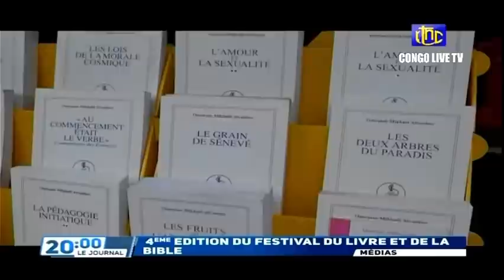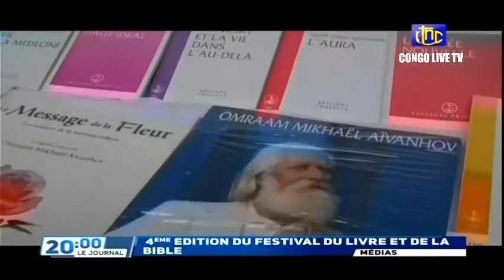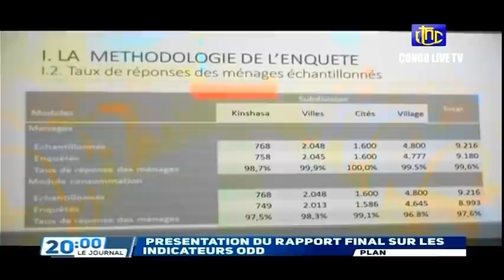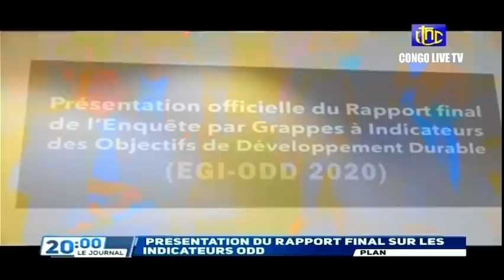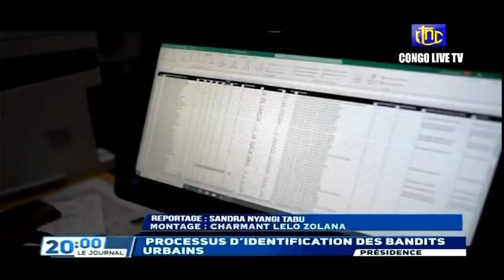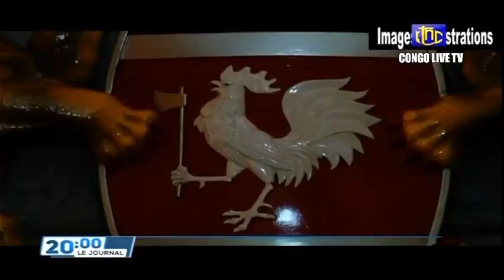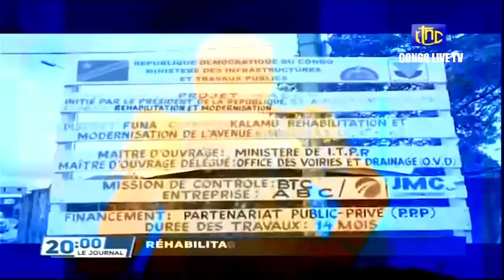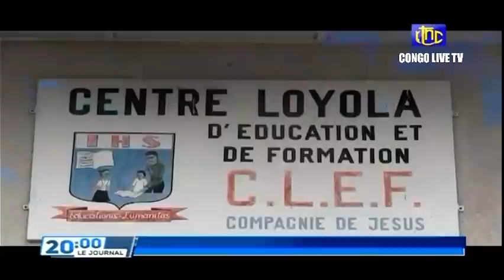🔴RDC : EN FIN LE Pdt FELIX TSHISEKEDI FACE AUX REPRESENTANTS DES GROUPES ARMES ACTIFS EN RDC